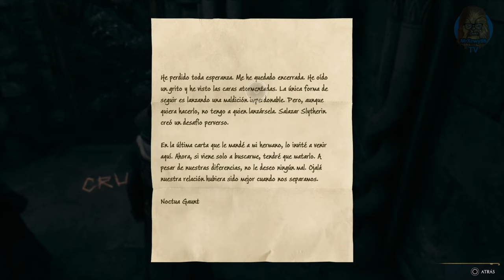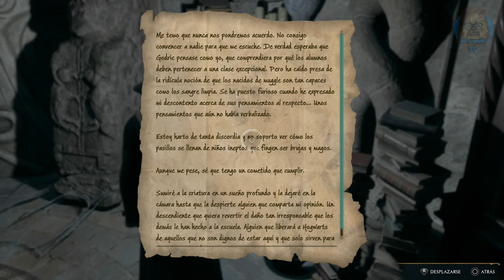🔮HOGWARTS LEGACY (MD) | Gameplay Español PS5 (4K60FPS) | Capitulo #13 Fuego y Maldad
🎮 Gamertag Xbox: MrXewy88
 🟦ID playstation: Mr_Xewy_88
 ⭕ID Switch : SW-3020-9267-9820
 🕳 Steam: Mr_Xewy

🔮Hogwarts Legacy es un emocionante videojuego de acción y aventura que te sumerge en el mágico mundo de Harry Potter. Desarrollado por un equipo de expertos en juegos de renombre, este título promete llevar a los jugadores a una experiencia única dentro del universo de la famosa serie de libros y películas.

El juego se desarrolla en la década de 1800, mucho antes de los eventos protagonizados por el famoso mago de la cicatriz en la frente. Aquí, los jugadores asumen el papel de un estudiante recién llegado a Hogwarts, la escuela de magia y hechicería más prestigiosa del mundo mágico. A medida que el protagonista se adentra en los misterios de la escuela, descubre secretos oscuros y desafíos emocionantes que pondrán a prueba su habilidad mágica y su valentía.

Hogwarts Legacy ofrece a los jugadores la libertad de explorar un vasto mundo abierto, repleto de lugares icónicos como el Castillo de Hogwarts, el Bosque Prohibido y el pueblo de Hogsmeade. A medida que avanzas en el juego, podrás personalizar a tu personaje, elegir su casa, adquirir habilidades mágicas y construir amistades con otros estudiantes y profesores.

El juego presenta una mecánica de combate emocionante, donde los jugadores podrán lanzar hechizos, realizar duelos mágicos y enfrentarse a peligrosas criaturas mágicas. Además, el sistema de progresión del juego te permitirá mejorar tus habilidades y hechizos a medida que ganas experiencia y completas desafíos.

Pero Hogwarts Legacy no se trata solo de la acción. También te sumergirás en una historia rica y envolvente, llena de intriga y magia. Tus elecciones y acciones influirán en el desarrollo de la trama, lo que te brinda la oportunidad de vivir una experiencia personalizada y única en cada partida.

Con impresionantes gráficos, una jugabilidad cautivadora y un mundo mágico lleno de detalles y sorpresas, Hogwarts Legacy promete ser un viaje inolvidable para todos los fanáticos de Harry Potter y los amantes de los juegos de aventuras. Prepárate para descubrir secretos antiguos, enfrentarte a desafíos mágicos y convertirte en un verdadero mago legendario en Hogwarts Legacy.